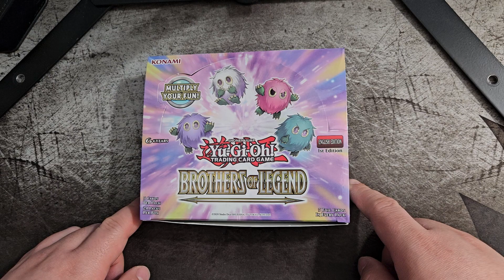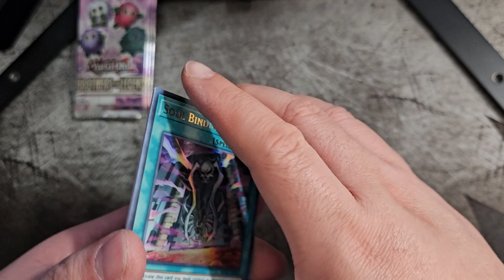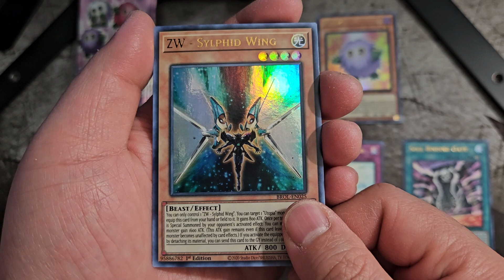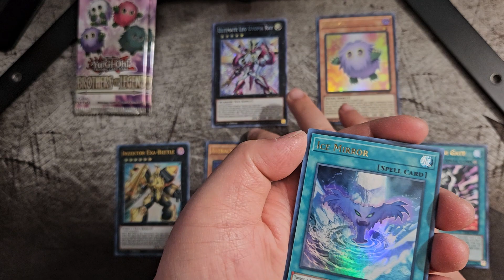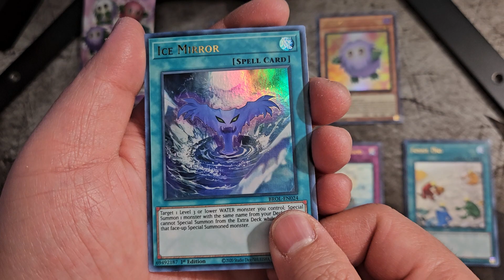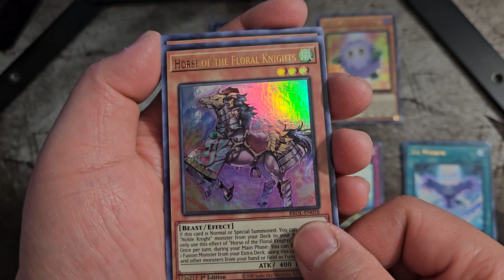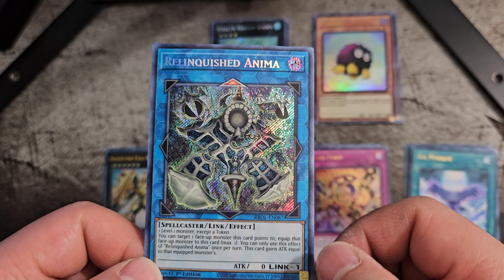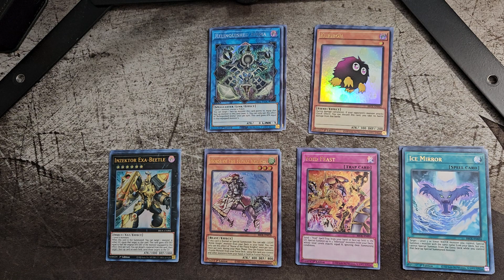Yu-Gi-Oh! TCG | Brothers of Legend Booster Box Opening | Part 4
We're continuing our hunt for the little cute furballs!

I upload and (SOON!) stream TCG pack openings on YouTube!

(Of course, this is NOT mandatory, but if you choose to donate/tip, it would be appreciated!)